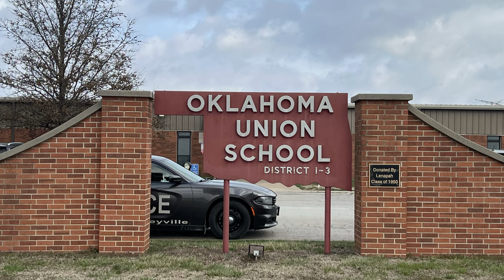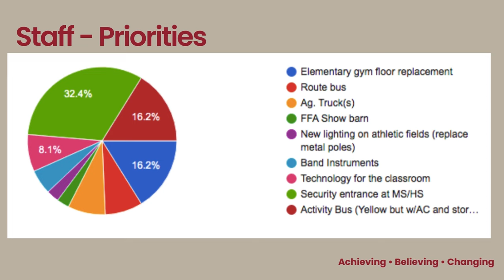2024 OKU Bond Explanation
A look at the two resolutions related to OKU appearing on the Tuesday, April 2, 2024 Ballot.